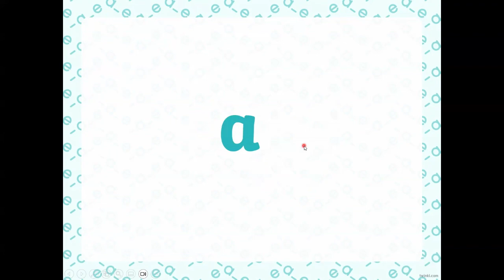Magic e -Reading skills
Magic e